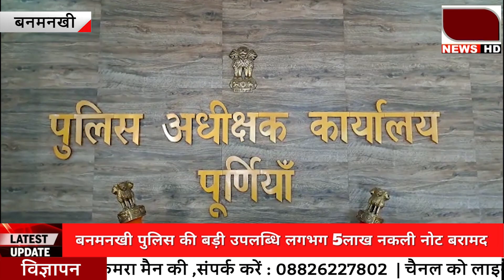बनमनखी पुलिस ने लगभग 5लाख नकली नोटों के साथ 5लोगो सहित जाली फैक्ट्री का किया भंडाफोड़